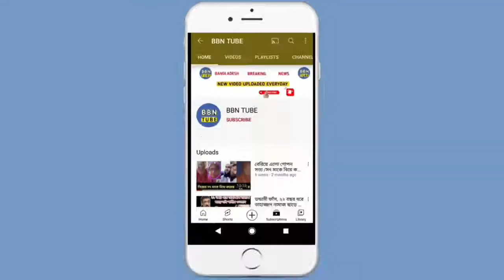সিটি ব্যাংক এমডি আরেফিন আসল চরিত্র ফাঁস করল সুলতানা পপি